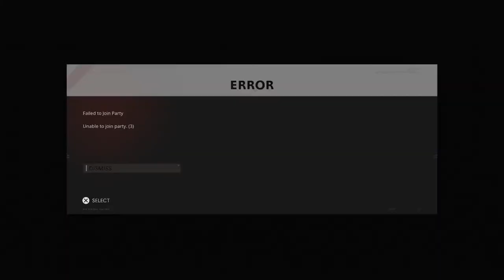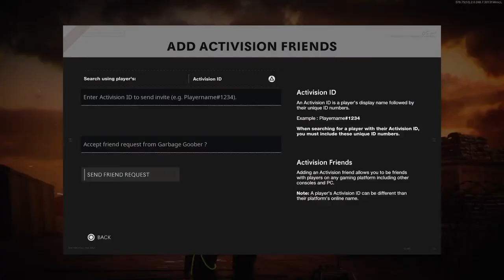Happy b-day Deng Xiaoping